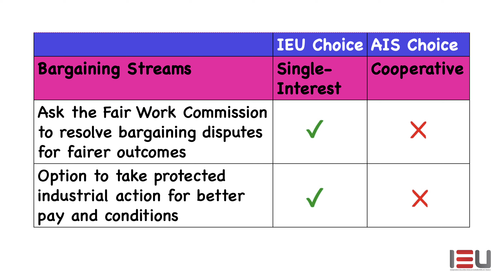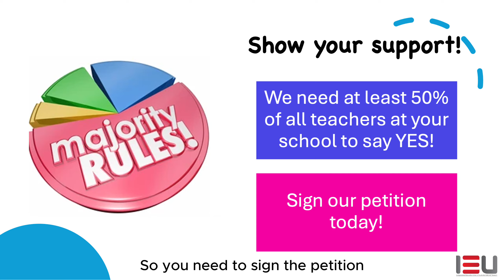What is single interest bargaining? IEU's Now's the time campaign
⏰ Now's the time for teachers in independent schools to take action! For the first time in over 20 years, we can rebalance the power in bargaining between schools and their employees using the new single interest bargaining stream in the Fair Work Act. Here’s IEUA NSW/ACT Branch Secretary giving an overview of what this means and what you need to do to make it happen.

IEU members are calling for action on workloads through school-based standards.